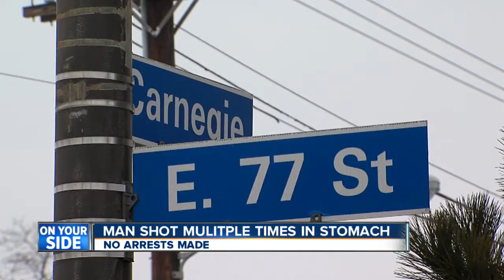5pm: Cleveland motel shooting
Cleveland motel shooting